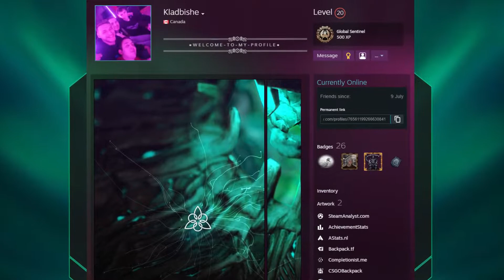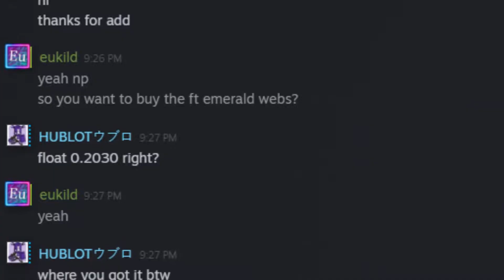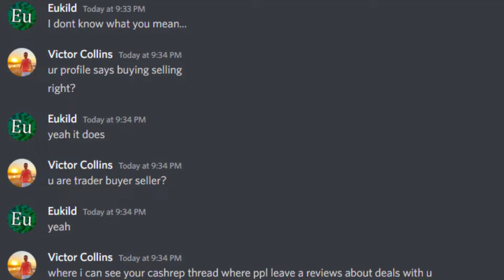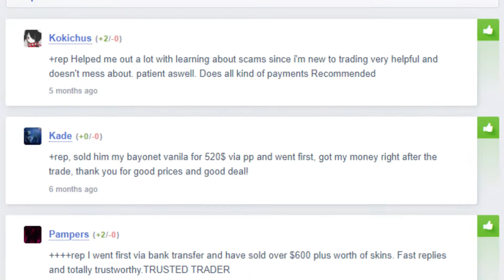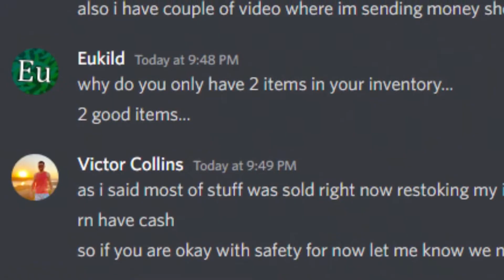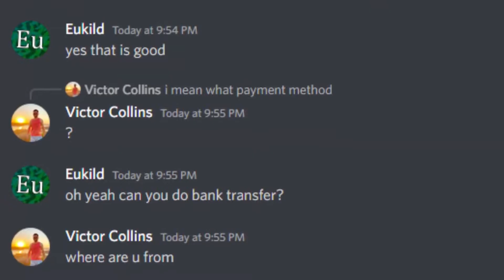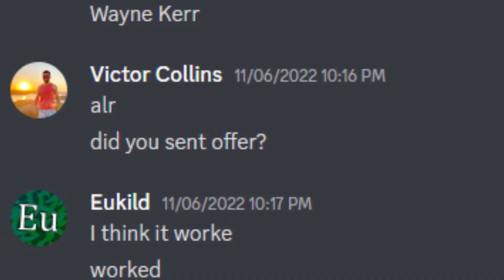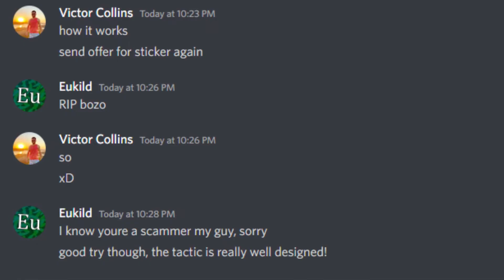I outsmarted a CSGO scammer! | how to NOT get scammed in 2023 | Scammer trolling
did you get scammed before? even I get approached by scammers. today I show you how to not get scammed, and all of the big red flags to look out for in a scammer, whilst trolling him as well.

Credit: Artist Name: (dj quads)
Track Name: ("it’s near")

Credit: Artist Name: (Harris Heller)
Track Name: ("Ambient Gold")

Track Name: ("It_s a Lifestyle")

0:00 intro
0.25 how scammer operates
1:03 GamerPay
1:48 being caught
2:17 red flag 1
2:40 red flag 2
3:17 red flag 3
3:39 payment method
3:55 red flag 4
4:44 red flag 5
5:01 discord
5:14 REP
6:09 csgo-rep.com
6:31 trust
7:43 fake REP (red flag 6)
8:08 red flag 7
8:42 scamadviser review
9:27 more "trust"
9:41 red flag 8
9:53 red flag 9
10:08 playing dumb
10:58 red flag 10
11:07 red flag 11
11:19 why 2 items
11:29 red flag 12
11:44 ok with "safety"
12:06 scammer explains scam
12:53 how reverse scam?
13:25 red flag 13
13:43 more explaining
14:49 juked
15:00 red flag 14
15:12 "haggling"
16:00 red flag 15
16:16 red flag 16
16:32 beating round the bush
16:42 red flag 17
17:12 how to scam scammer
18:38 did it work?
19:29 outro